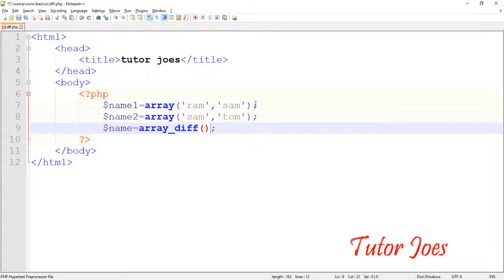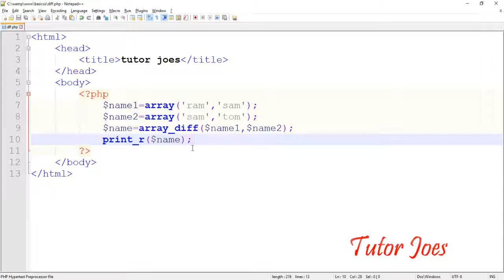Diff Function In PHP Tamil